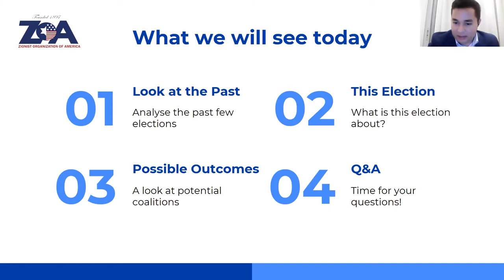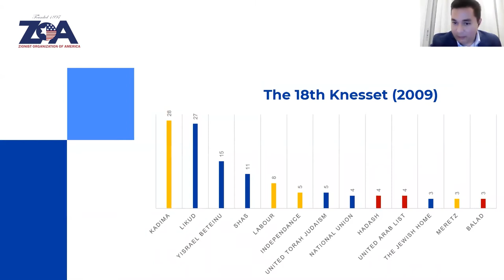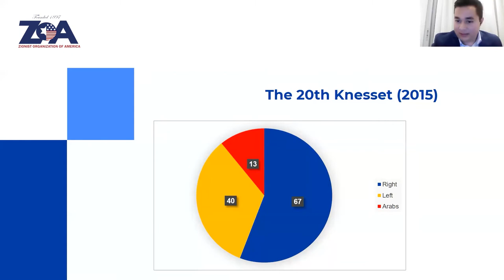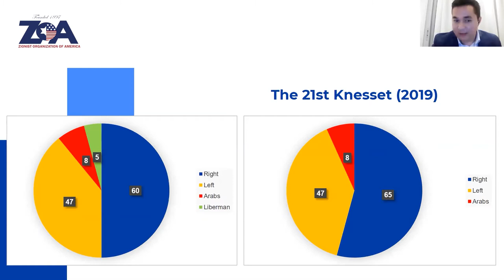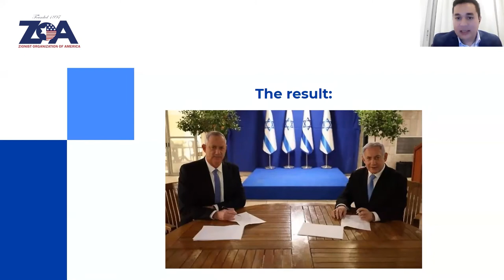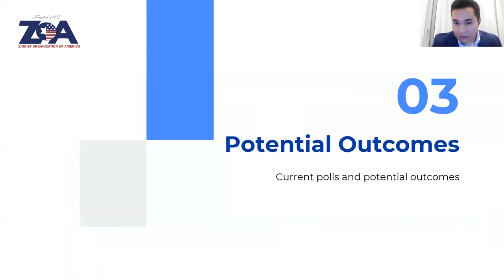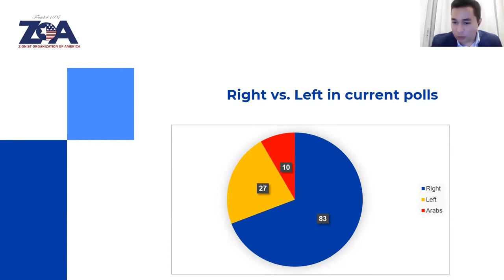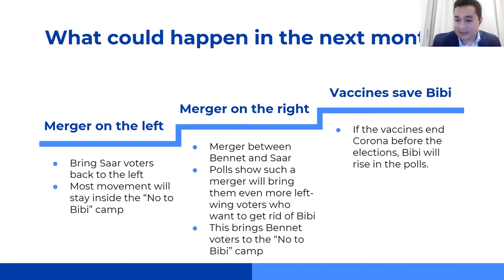ZOOM With ZOA: Featuring Dan Illouz; "Why Is This Election Different Than All Other Elections?"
ZOOM With ZOA

Brought to You Live From Israel:
"ZOA Israel Update: Why Is This Election Different Than All Other Elections"
Featuring Adv. Dan Illouz, Representative of ZOA in Israel
Introduction By Alan Jay, National Director of ZOA Outreach & Engagement